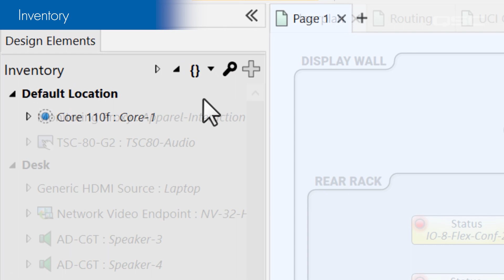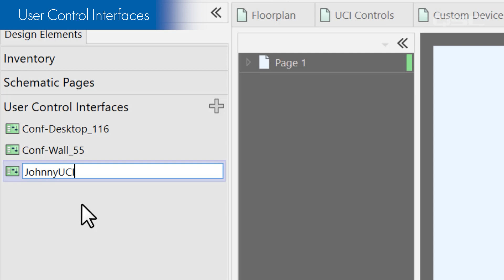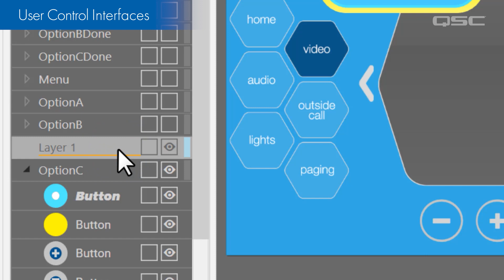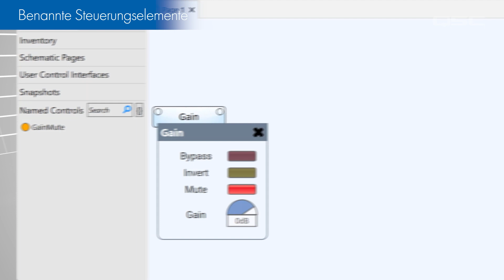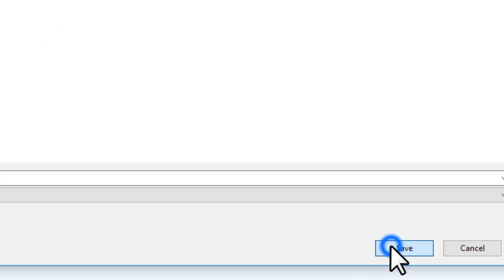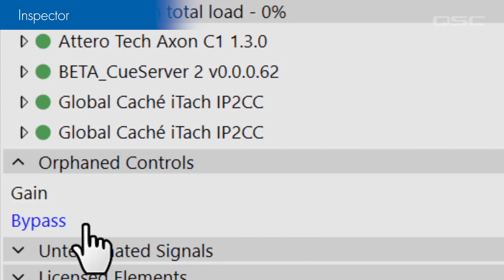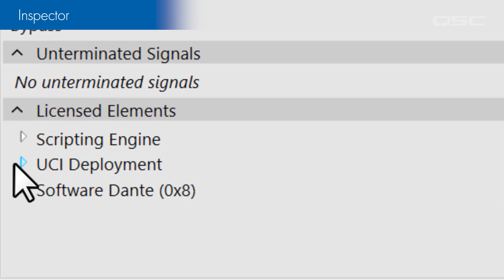Q-SYS Level One Training | Software Overview - The Left-Side Pane (DE)